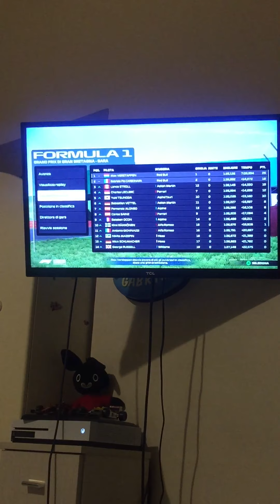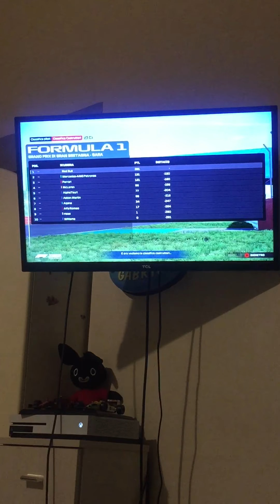F1 2021 CARRIERA # 8 GRAN PREMIO D’INGHILTERRA A CASA LORO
Spero che vi piaccia e alla prossima:)